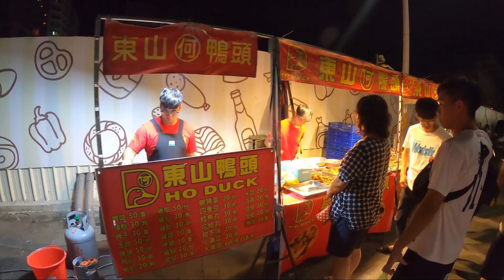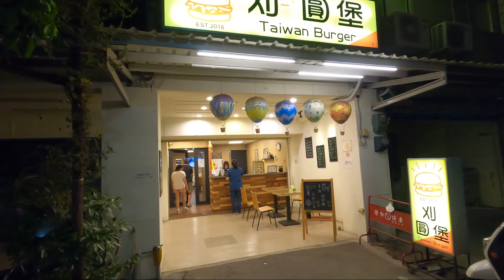Cycle Around Taiwan 2020, Episode 10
Hello Everyone!
On July 17, 2020 we set out on a 2 week bike trip around the island of Taiwan.  We did a similar trip in 2015 and had such an awesome experience we often talked about doing it again.  Since our time in Taiwan is coming to a close and the Pandemic created circumstances like work from home that allow us to plan a second trip.  We ended up riding 550 miles over the 2 weeks and really had a fantastic experience that we'll be sharing with you.  In Episode 10 we leave the Hotel Lung An and cross-island Highway 9 finding our way to Taitung.

The Blog from our first around the island trip in 2015 is here: